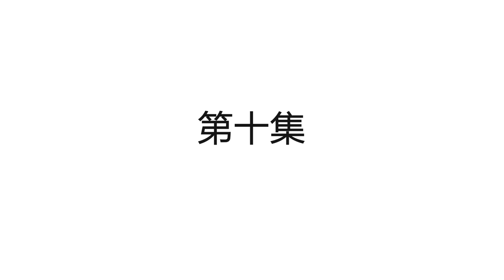Persistent Lover S1 FULL ENG SUB / 《偏执的他与落魄的我》第一季 英文合集版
成为此频道的会员即可获享以下福利：
蓝幼薇发现自己不仅被查出得了乳腺癌，丈夫还一直出轨她的闺蜜，发现真相的自己，反而被赶出家门，难道只能等死了吗？ 正当自己发着烧晕到在路边，一个自带柔光的男人将她抱了起来，体育老师向律一直暗恋着蓝幼薇，可是这个男人远没有外表上的那么简单。 蓝幼薇落魄前半生，向律偏执而上。“从今往后，我一直在你身边！”。
The truth is that her husband has been cheating on her with her best friend, and she has been kicked out of her home. When she fainted on the side of the road, a man with a soft light picked her up. The gym teacher Xiang Lu had been secretly in love with Lan Youwei, but this man was not as simple as he appeared. The first half of Blue Youwei's downward spiral, Xiang Lu paranoid and up. "From now on, I am always by your side!" .